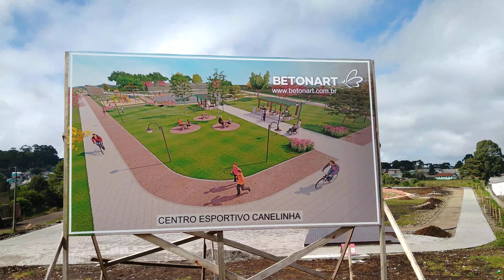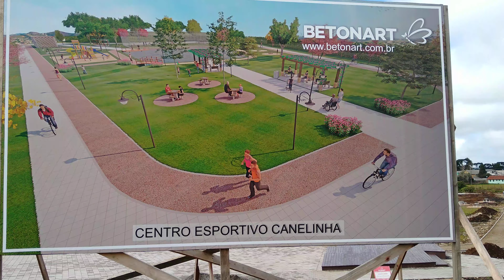Centro Esportivo Canelinha. Vida Feliz.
Novo espaço para a comunidade para o Bairro Canelinha, Bairro São Lucas, e Vila Mina. As pessoas irão usufruir de  mega espaço, esportivo e social, graças a gestão Constantino Orsolim. Parabéns Prefeito e Rafa a sua equipe. Progresso magnífico da cidade de Canela.

VÍDEOS DESTINADOS AO MUNDO DOS RADIOAMADORES, ESCOTISMO,
E TURISMO, FEITO COM MUITO CARINHO PARA TODOS.
Câmera – Sony
Câmera – Moto(g7)
Mini celular – LG
Músicas produzida pelo You Tube